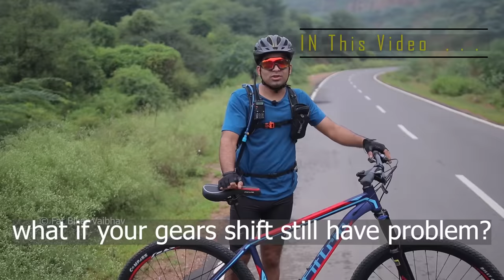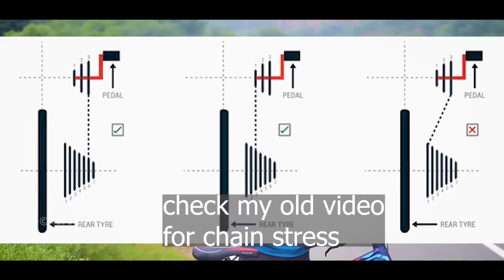HOW TO USE GEARS ON ANY BICYCLE | EASIEST TRICK | 21 Speed Gear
Get the bike in this video

In this video i'll teach, how to use gears in any bicycle.
21 speed, 18 speed, 7 gears , 6 gears
whatever combination you have.
even a secret tip also told in the video